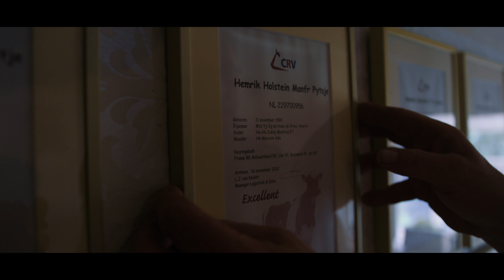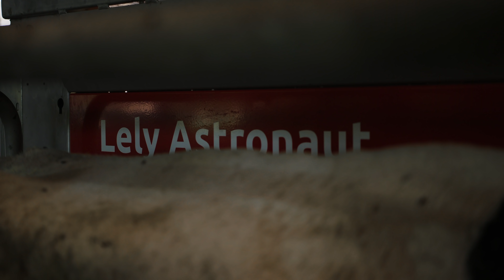Familie de Haan, Hemrik - Lely Astronaut A5 (deel 1)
Brand Jan de Haan en zijn vrouw Gea de Vries runnen samen een melkveehouderij in Hemrik. Het is echt een familiebedrijf. Hun twee studerende dochters Anne Rixt en Bente Britt helpen mee waar nodig. Het bedrijf houdt 85 melkkoeien met bijbehorend jongvee en daarnaast bezitten zij 45 hectare land. Sinds december 2019 wordt er automatisch gemolken met twee Astronaut A5 melkrobots en draaien er ook een Juno automatische voerschuif en Discovery Collector mestrobot op het bedrijf.

Meer info? Neem contact op met onze adviseurs

0:00 Introductie
0:55 De keuze voor melkrobots
1:25 Waarom Lely?
2:04 De grootste verandering
2:33 Een betrouwbaar en fijne machine
2:45 Anne Rixt
2:59 Bente Britt
3:20 Een weekend weg